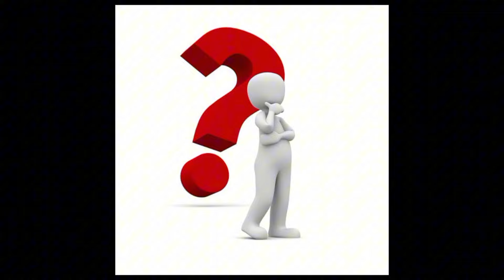বন্যার জন্য দায়ী কে??? bangladesh flood news 2024.flood news